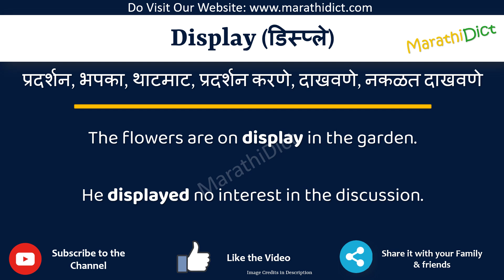Display Meaning in Marathi | Display म्हणजे काय | Display in Marathi Dictionary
या व्हिडिओमध्ये तुम्हाला मराठीत Display चा अर्थ समजेल आणि Display चा उच्चारही शिकाल. याचा अर्थ तुम्ही Display चा अर्थ जाणून घ्याल तसेच Display कसे उच्चारता येईल, Display म्हणण्याचा योग्य मार्ग कोणता आहे.

तर Display शब्द फक्त एका मिनिटात शिका.

उदाहरणांसह Display समजून घेऊ.